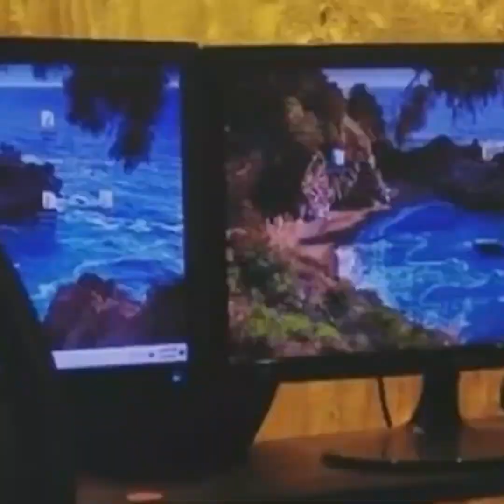একটা নায়িকার মিথ্যা স্টেটমেন্ট আমাকে খুব কষ্ট দিয়েছে I Zayed Khan I KOLAHALL